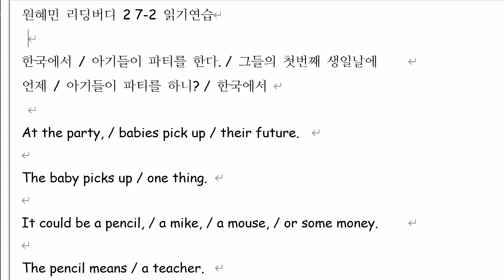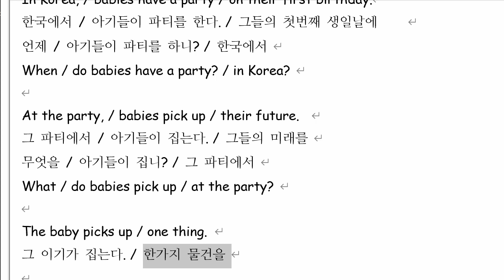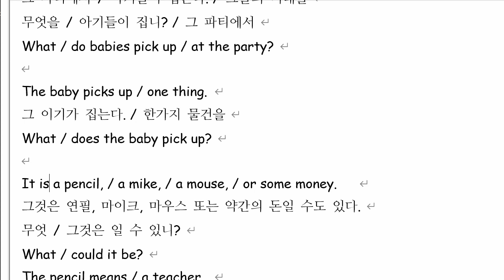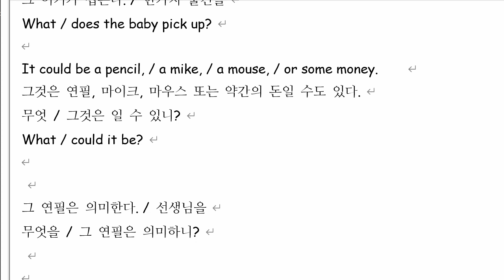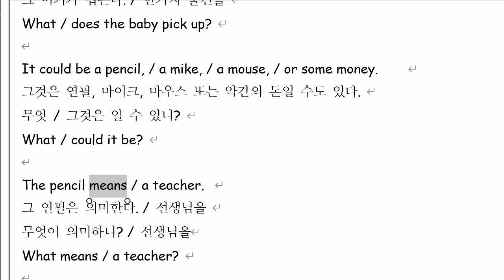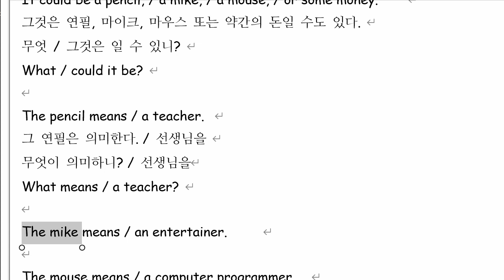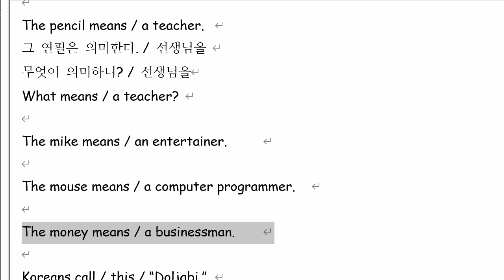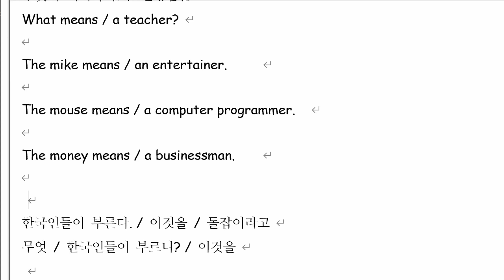원혜민 2021 08 09 읽기연습 성취도 85